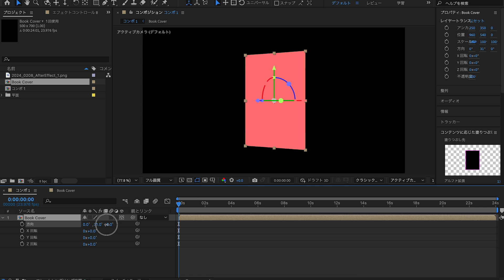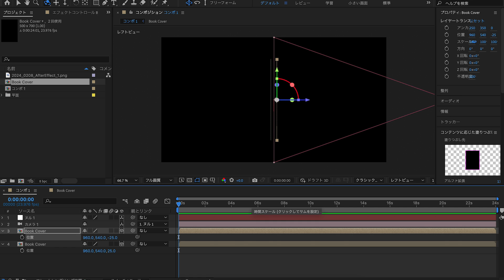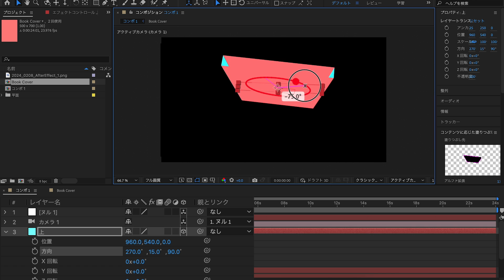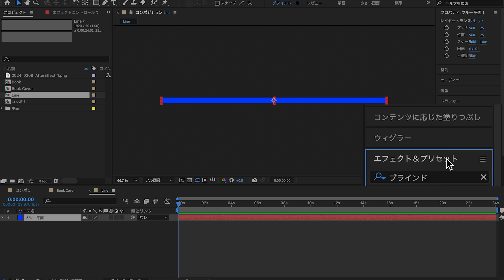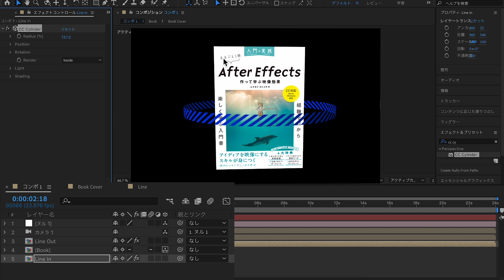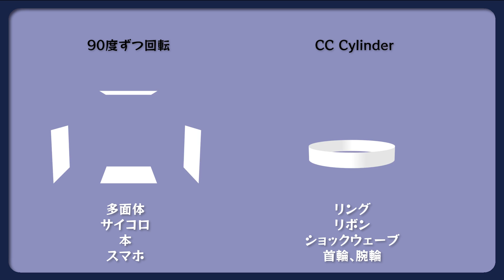平面だけでつくる3D動画 2選 / After Effects CC2024 使い方講座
⚔関連動画⚔
ゲーム風の紹介動画

📕参考書籍
Adobe After Effects の本（2024年）

Adobe After Effectsの本（2021年）

Adobe Premiere Proの本

あなたからのアイデア、ご提案お待ちしてます！
またコラボや私の動画を編集してほしいなどもお気軽にどうぞ！

📘【チャプター】
0:00 内容紹介
0:11 立体的な本を作る
0:45 ノードカメラの解説
1:42 本の側面を作る
3:33 CC Cylinder でリングを作る
4:25 time のエクスプレッションで回転